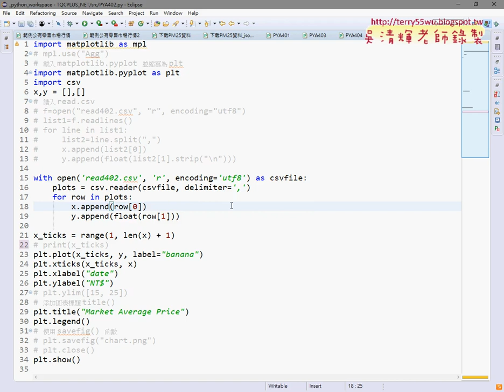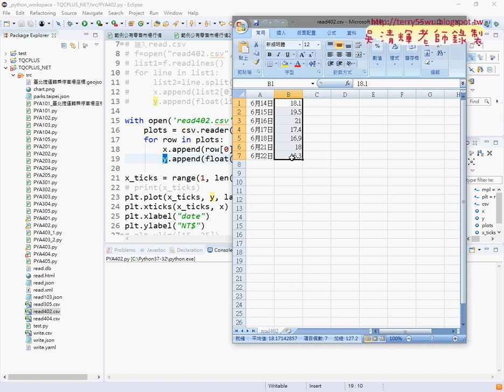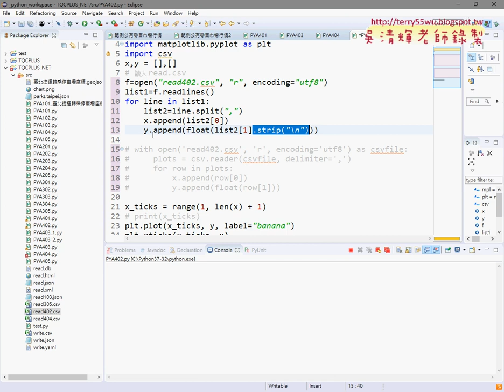02 402市場成交行情與開檔方式01